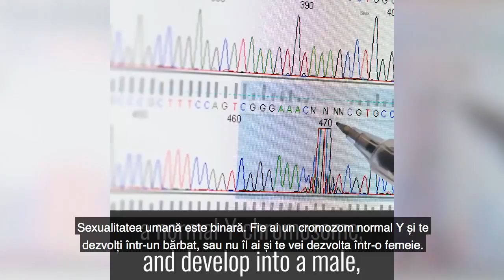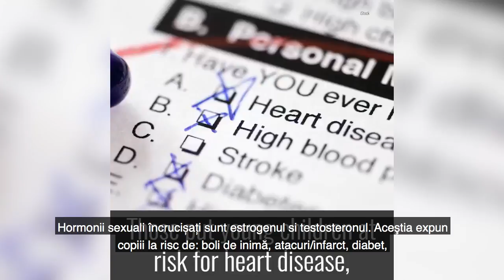Nimeni nu se naşte transgender ci sexul este determinat la concepție de ADN-ul nostru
Dr. Michelle Cretella , Preşedintele Colegiul American al Pediatrilor - Nimeni nu se naşte transgender ci sexul este determinat la concepție de ADN-ul nostru,imprimat în fiecare celulă a corpului nostru